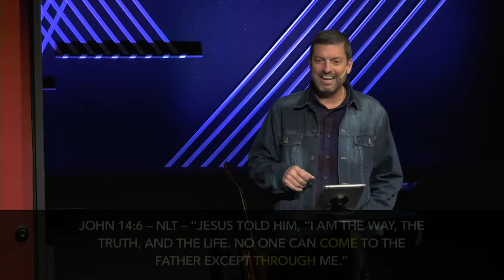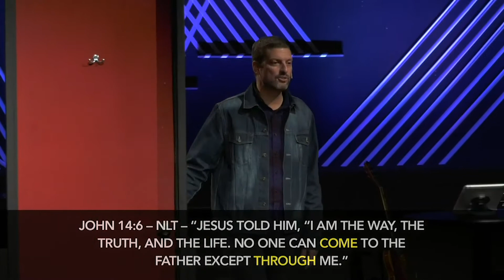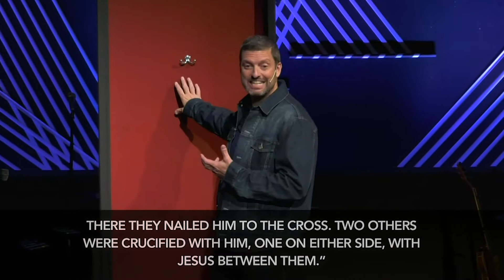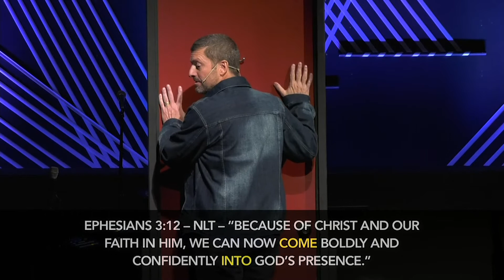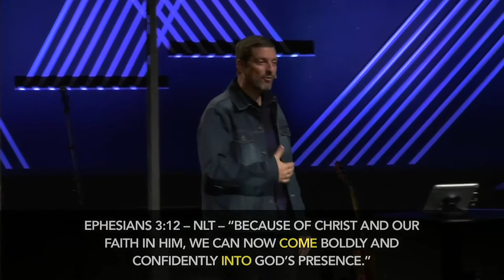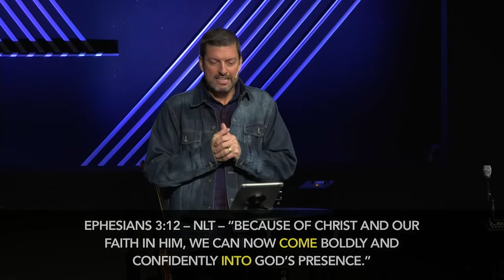Becoming... - Part 4 (Message)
As a follower of Christ, we are called to BECOME MORE LIKE JESUS! Today's message lays out the second practice on our BC Pathway, PRAYER.